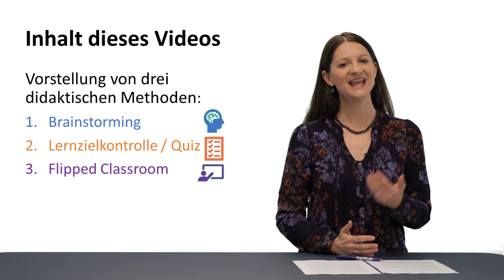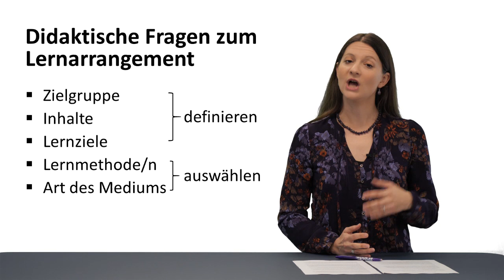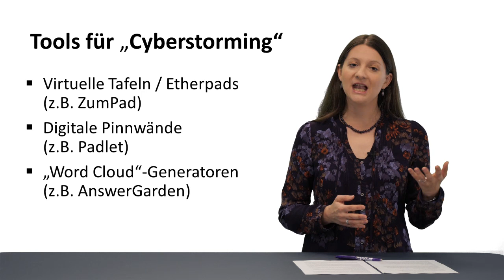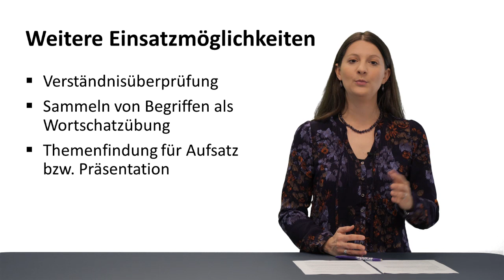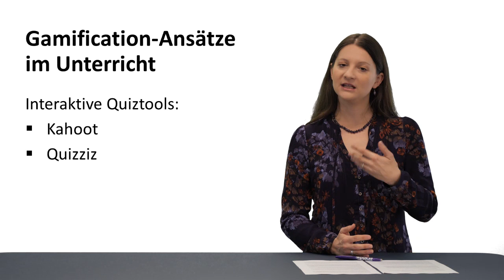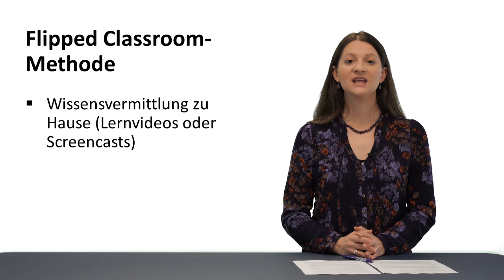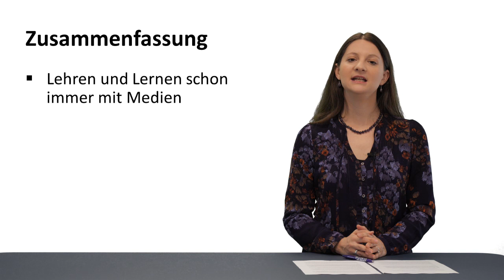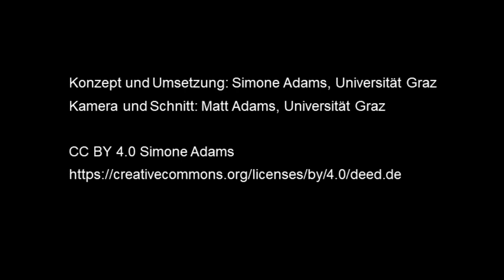[LuL1] Einsatz von Technologien im Unterricht - Didaktische Methoden